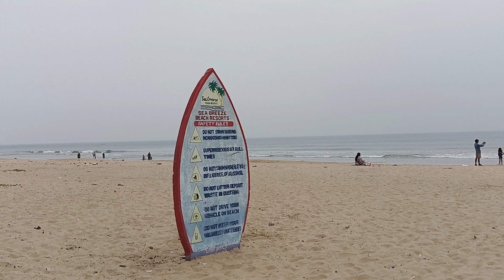Back to Ramapuram Beach near Chirala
Back to Ramapuram Beach